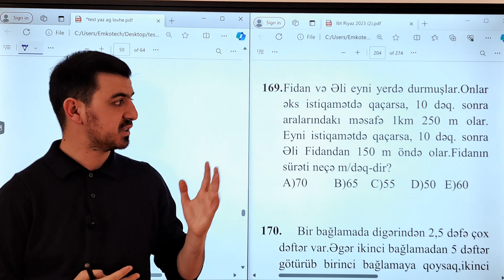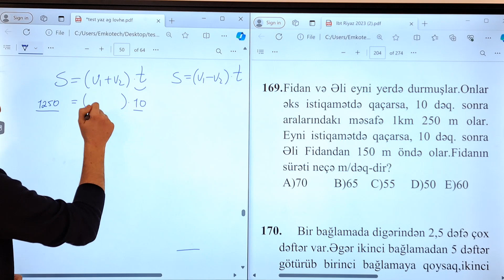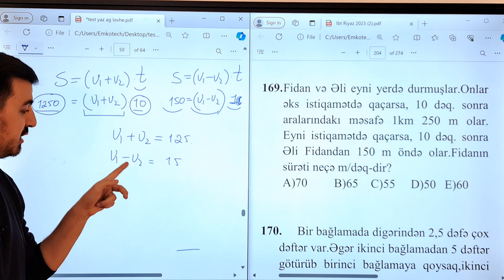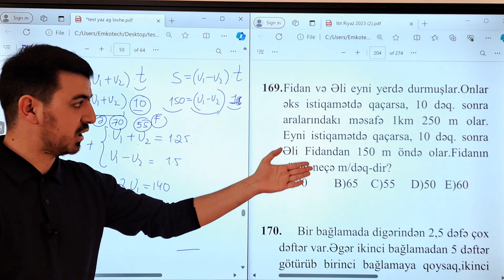İbtidai Riyaziyyat. Nihad Cəfərli. Sürət məsələsi